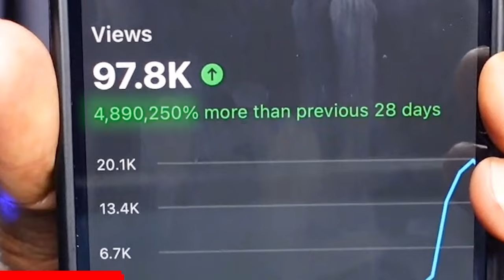Susan Rice is a Threat to National Securiry! Not Trump!